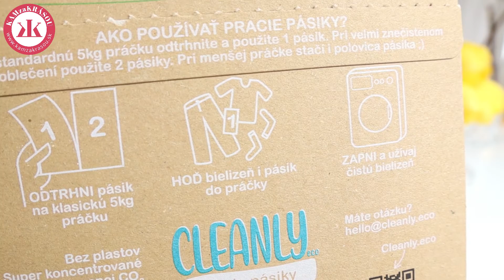TEST: Univerzálne pracie pásiky Cleanly Eco – KAMzaKRASOU.sk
Ahojte! V novom videu sa spolu pozrieme na to, ako prať ekologickejšie, a teda šetrnejšie k prírode a životnému prostrediu, ale zároveň i šetrnejšie k sebe a svojmu telu.

Čoraz viac ľudí sa v súčasnej dobe snaží žiť tak, aby čo najmenej zaťažovali životné prostredie. A je to viac než potrebné, keďže to, akým spôsobom žijeme, má vskutku obrovský vplyv na našu planétu a prírodu. Triedime odpad a snažíme sa ho produkovať v čo najmenšej miere. Šetríme energiami a vodou, snažíme sa opätovne využívať rôzne predmety a materiály, aby sa z nich nestal ďalší zbytočný odpad. Upúšťame od plastov i čistiacich prípravkov plných chémie.

Pri spomenutom praní sa môžeme správať ekologicky viacerými spôsobmi. V prvom rade je vhodné voliť práčku s vyššou energetickou triedou, rovnako sa odporúča prať pri nižších teplotách. Vďaka týmto opatreniam možno šetriť energiu. Vhodné je však aj nahradenie klasických pracích práškov či gélov. Čím ich však nahradiť?

V novom videu sa spolu pozrieme na pracie pásiky Cleanly Eco, ktoré sú biorozložitelné, pričom neznečisťujú vodu a neohrozujú život v nej. Sú však aj ohľaduplné k pokožke nášho tela, keďže sú bez pridaných parfumov a nie sú spúšťačom alergií. Nenájdeme v nich fosfáty či akékoľvek živočíšne produkty, nie sú testované na zvieratách. Navyše pri ich používaní nevzniká žiaden plastový dopad, keďže ich obal je z recyklovaného papiera a na ich použitie nie je potrebná žiadna plastová odmerka.

V novom videu sa už pozrieme na to, ako sa vlastne takého pásiky na pranie používajú a ako sa nám osvedčili v praxi. Vyperú bielizeň dostatočne dobre aj pri nižších teplotách? Je možné nejako dodať bielizni vôňu, keďže sú pásiky bez pridaných parfumov? Čo považujeme za najväčšie benefity tohto typu pracieho prostriedku? Všetko dôležité sa dozviete vo videu. Prípadné otázky môžete zanechať v komentároch. Želáme príjemné sledovanie!